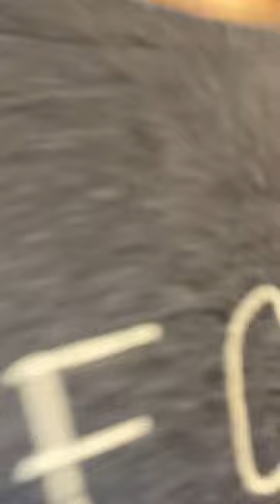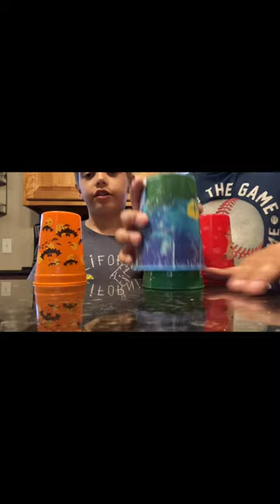Magic with limes